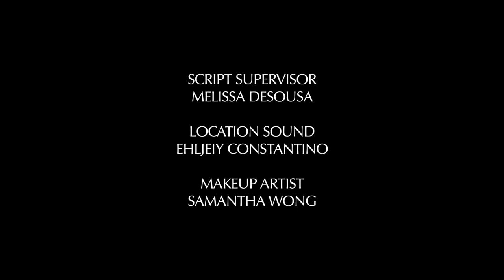FLICKER I Horror Short Film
Happy Halloween! We decided to come up with something short and simple for this holiday. Enjoy!

Synopsis: Trapped in an enclosed area, Sarah frantically looks for a way to escape, hoping not to encounter anything that may be lurking around her in the darkness.

CAST
Natasha Belisle
Nick van Dinther

Director - David Nguyen
Producers - Melissa DeSousa, David Nguyen
Director of Photography - Supu Sun
First Assistant Director - Melissa DeSousa
Screenplay: David Nguyen
Make-up Artist - Samantha Wong
Script Supervisor: Melissa DeSousa
Editor: David Nguyen
Location Sound - Ehljeiy Constantino
Production Assistant/BTS Operator - Benson Lau
Location Scout -  Ryan Diongzon

Music & SFX licensed by Audio Jungle.